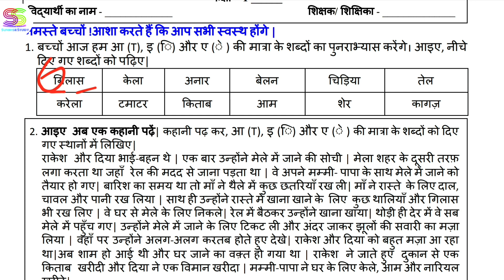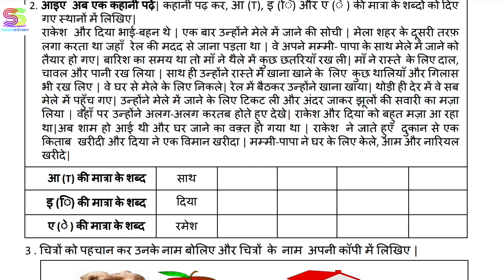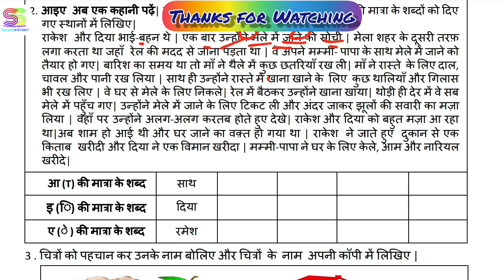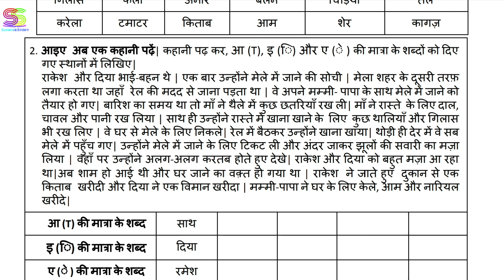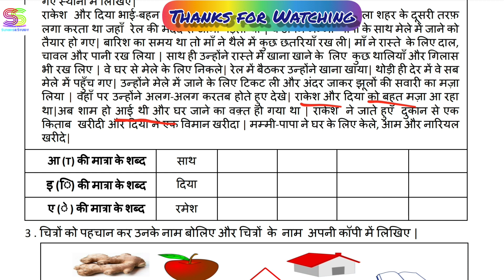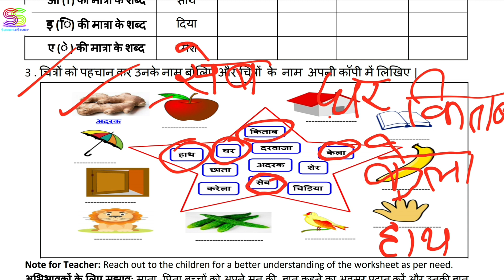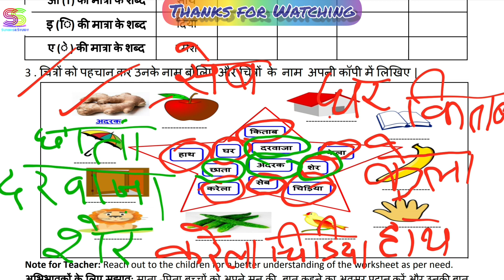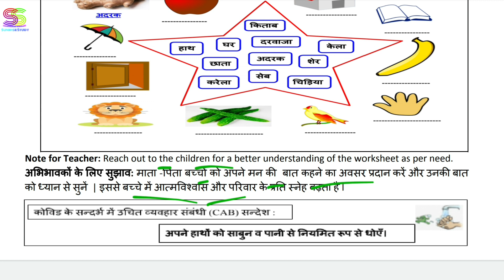Worksheet no. 140 Date 24-DEC-2020 Class 1 st Sub :- HINDI DOE CBSE NCERT